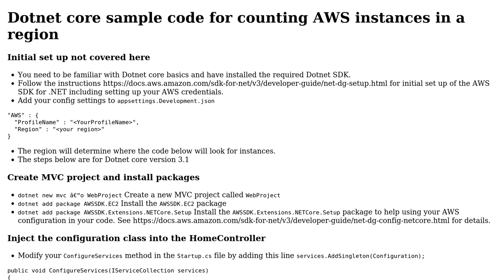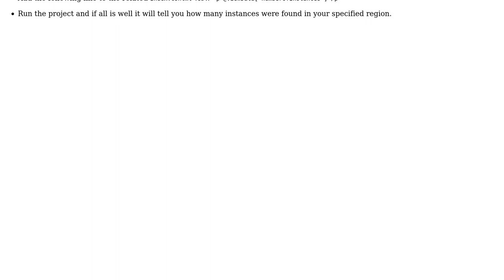Dotnet core code sample for using DescribeInstancesAsync for getting AWS EC2 instance data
With thanks & praise to God, and with thanks to the many people who have made this project possible! You are responsible for your own actions.